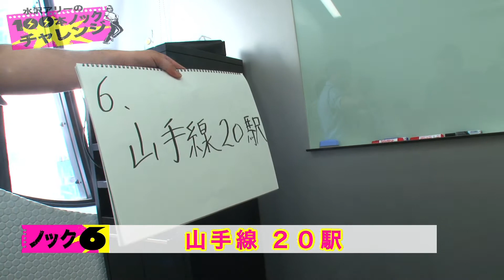水沢アリーの100本ノックチャレンジ！！#6